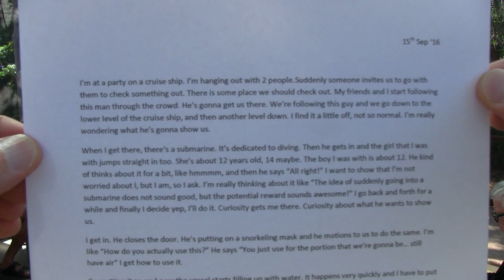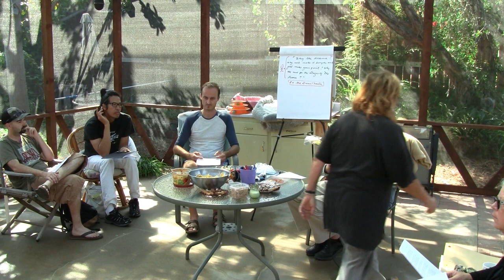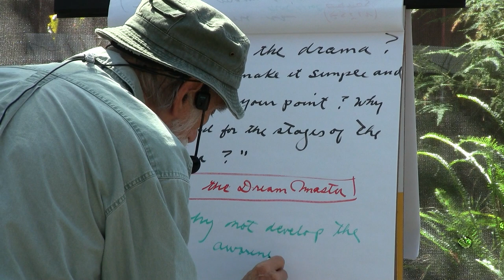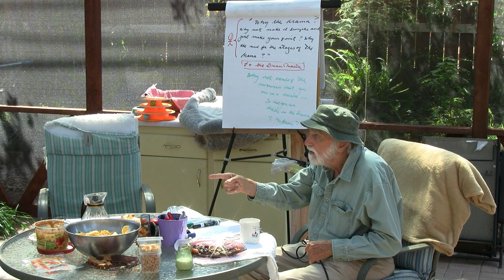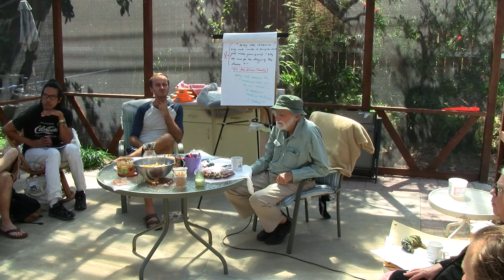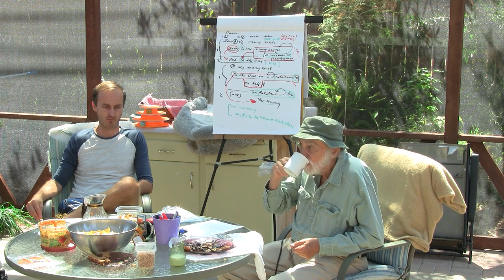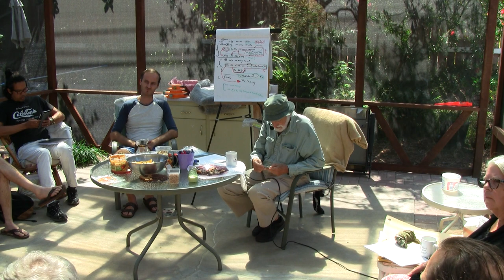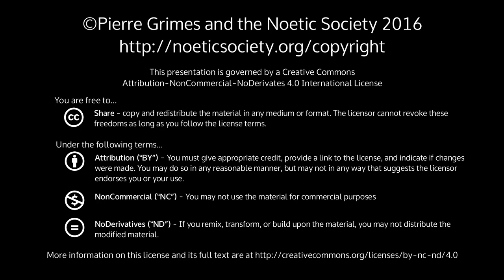2016-09-17 NSSAT NSDRM Dream Exploration: Eldar ; The Meaningfulness of Dreams vs Waking Life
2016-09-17 NSSAT NSDRM Dream Exploration: Eldar ; The Meaningfulness of Dreams vs Waking Life

{ 20160917NSSAT }

 undefined